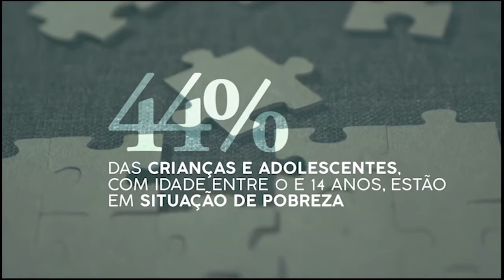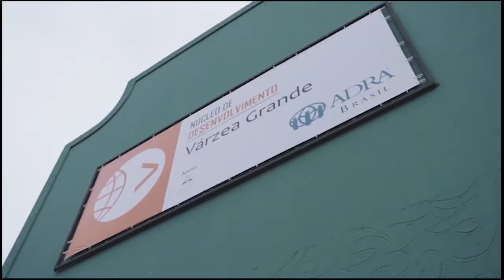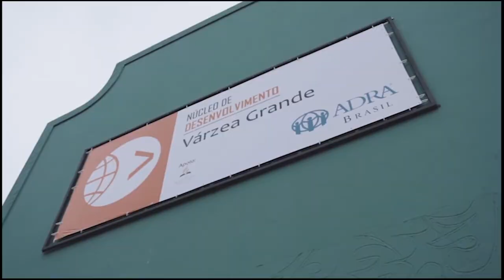Revista Novo Tempo (02.12.16) bloco 3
O Revista Novo Tempo desta semana está imperdível. Sem contar que você começa a acompanhar a nova série "Sou mais ADRA". Vamos mostrar também uma mensagem de Natal que a Igreja Adventista preparou para você.